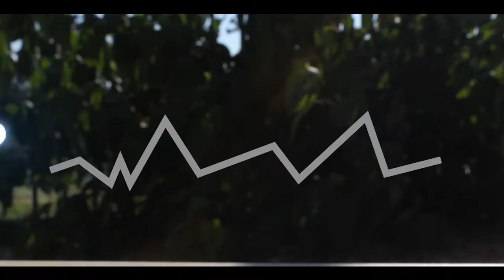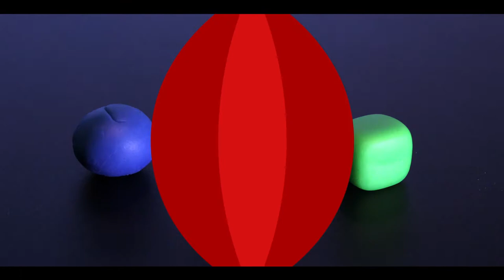Shape Mates - Short Film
Shape Mates is a new animated short directed and animated by myself! ANH and Quickly, Quickly are responsible for the music used and it was an honor to be able to use it for my work!

Fun Fact: I thought of the concept of Shape Mates as early as 2018 during my university days. This is a refined version of it, maybe I might upload the original pilot if I get any requests for it!